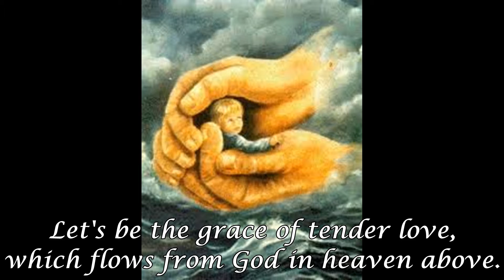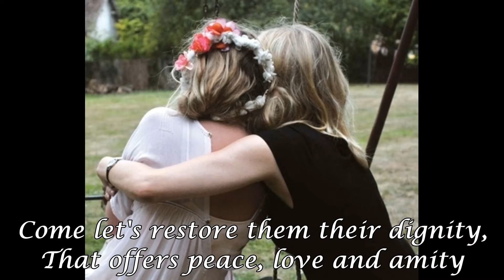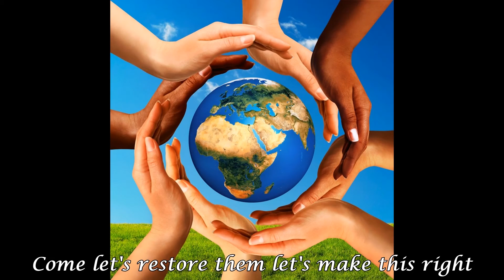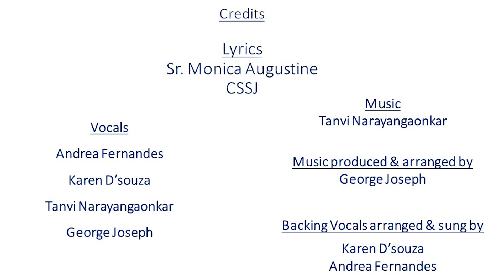Reconciliation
A song composed by Sr. Monika on the theme of reconciliation. We live in a broken world and we need a second chance at life. The voice is of Tanvi Narayangaonkar.